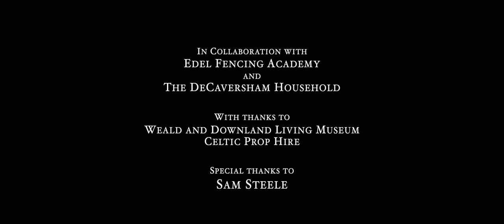The Hanging Sword | Medieval Short Film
A veteran of the Hundred Years' War sees his past catch up to him in this medieval tale of revenge and redemption.

Director: Tom Roderick
Producer: Mark Sadler
Fight Choreographer: Nick Laing
Costumier: Adrian Miles
Make-up & Blood: Philippa Howe
Runner: Kane Davies
Legend: Sam Steele

CAST
The Baker: Chris Von Ruhland
The Kid: Evan Davis

Edel Fencing Academy
and
The DeCaversham Household